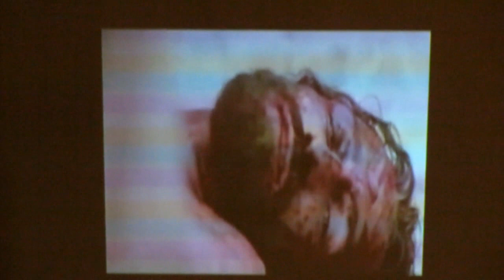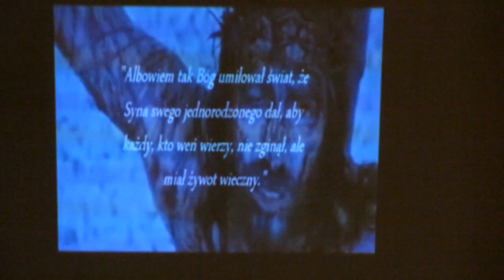WIELKI PIĄTEK MĘKI PAŃSKIEJ - Jezus daje nam światło - Homilia (fragm.)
Wielki Piątek Męki Pańskiej w Parafii św. Krzyża w Płocku.